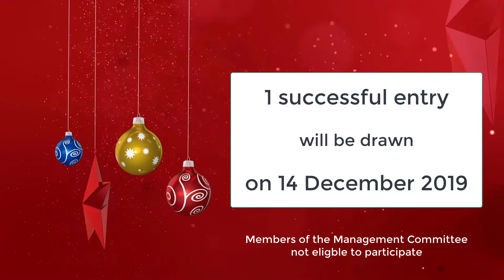Random Act Of Kindness Dec 19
" Facebook Promotion … You need to visit our Facebook page to Enter. Promotion ends 14 December 2019 "